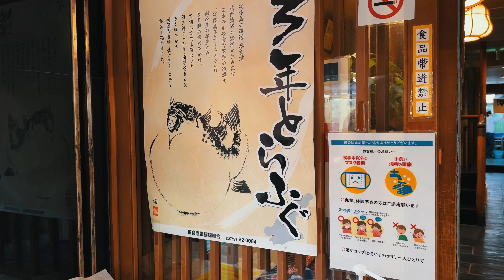Travelling around Osaka: Travel Vlog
In today's video, we explore Yupi's hometown of Osaka, Japan. We head to Kurmon Market to eat the infamous blowfish and drink some sake. As big fans of volleyball, we watch the Panasonic Panthers. Talk about real, like Haikyu! From fast-paced spikes to hot coffee and a relaxing atmosphere, I check out the coolest Starbucks in Osaka.

Timestamps:
00:00 Introduction
00:24 Kuromon Market
02:46 Panasonic Panthers (Haikyu)
05:02 The Coolest Starbucks

The ultimate dream for Yupi and I is to one day leave our day jobs to bring more of this content for you. We are not able to monetise our videos as of yet but if you would like show your support you can donate a coffee to us at buymeacoffee.com!